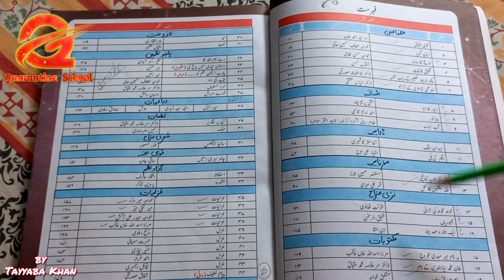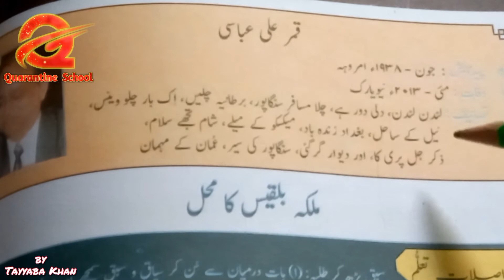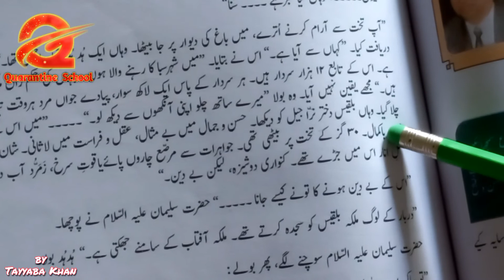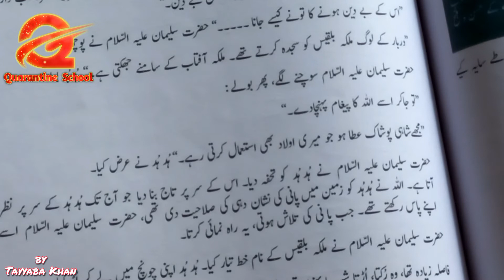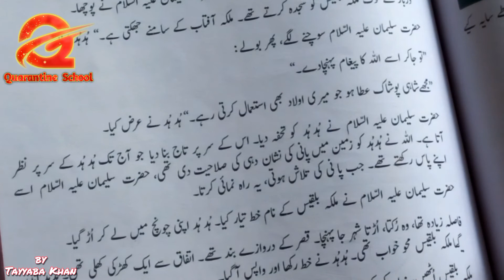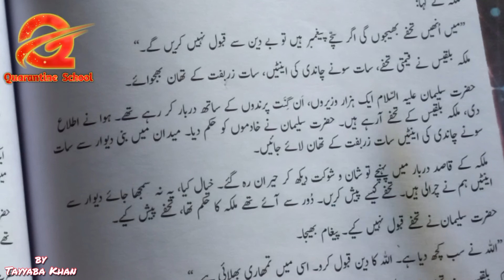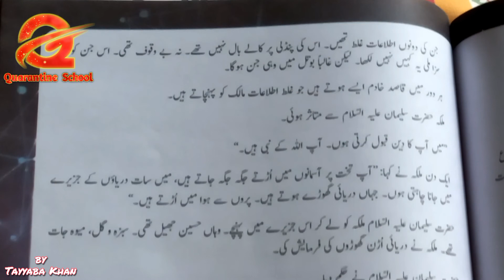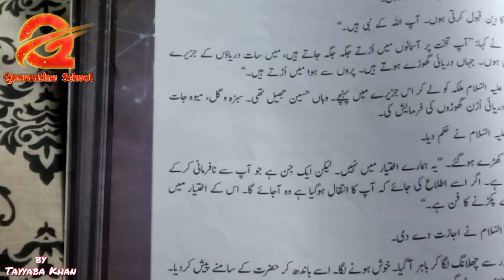Malika Bilqees ka Mehal | qamar ali abbasi | gulzar e urdu first year sindh text book board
Malka Bilqees Ka Mahal | urdu notes class 11|

Related searches quires-urdu

urdu notes class 11
gulzar urdu
gulzare urdu
first year urdu
urdu class 11
malka bilqees ka mahal
qamar ali abbasi